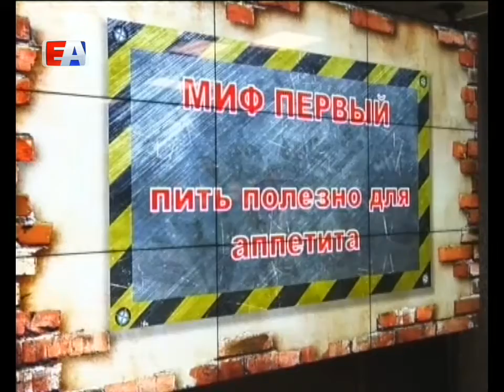Первоуральским школьникам показали на опытах как спиртное влияет на организм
Семинар прошел в рамках Всероссийского Дня трезвости.

Вместе с ведущим семинара путем рассуждений школьники разрушают миф о том, что в спиртном минимальное количество калорий. Примерно двадцать минут придется делать физические упражнения, чтобы сжечь калории, которые содержатся всего в ста граммах. Школьники делают вывод: алкоголь далеко не диетический продукт.

Пить полезно для аппетита, алкоголизм - это не болезнь, спирт входит в состав лекарств, а значит, помогает организму - все это стереотипы, которые в ходе экспериментов и логических размышлений, с легкостью опровергаются. Как и тот, что спиртное убивает клетки головного мозга. Для опыта берется яичный белок и спирт.

Белок уплотняется и на глазах становится мутным. Миф разрушен - алкоголь не убивает клетки головного мозга, но пагубно влияет на них. Для того, чтобы напрочь отбить у подростков желание брать в руки спирное, организаторы пригласили эксперта - председателя отделения организации "Общее дело". Вячеслав Бальцевич уверен, личный пример - самое главное в его работе.

Ежегодно по причинам, связанным с алкоголем, в России умирает около пятисот тысяч человек. Такое число людей сопоставимо с количеством населения небольшого города. Статистика заставляет задуматься.

Владислав ЧУПЕНКО, участник семинара ко Дню трезвости: "Я никогда не пробовал алкоголь и тоже не курил, но для меня сейчас оно стало более отвратным, сейчас ни при каких обстоятельствах я вряд ли когда это буду пробовать".

В рамках встречи школьникам напоминают и о вреде табакокурения - показывают фильм, который адаптирован именно для них. Как правило, подросткам свойственно пробовать все новое и запретное.

Вячеслав БАЛЬЦЕВИЧ, эксперт: "У нас досточный результат будет потом, лет через 10, когда вот эта вся молодежь, она поймет вот эти вот вещи, в которых мы в свое время не успели разобраться вовремя, и у них будут большие, крепкие, здоровые семьи с большим количеством детей. Вот это будет результат".